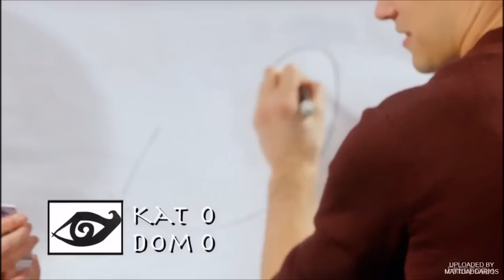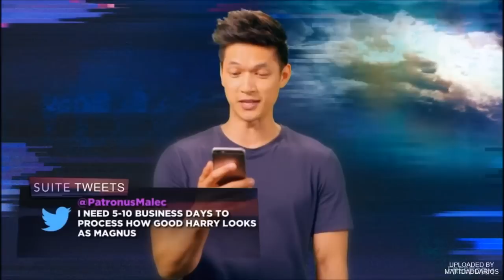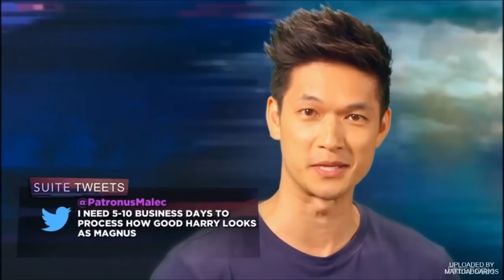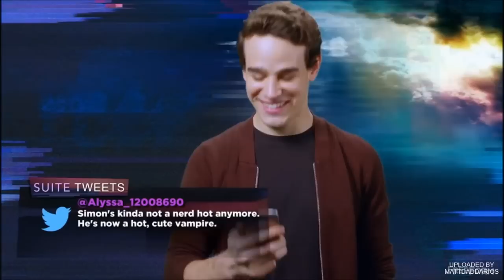Shadowhunters: SuperFan Suite